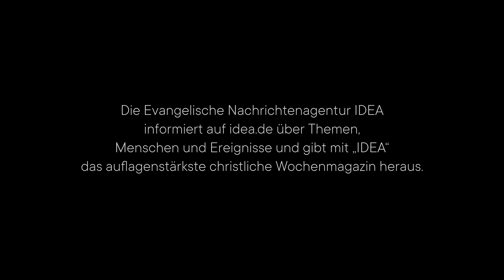Schwanger mit 14 Jahren: Christiane Grabes drei Leben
Sie hat tiefe Krisen hinter sich, erlebte aber auch ein Wunder: Christiane Grabe. Sie erzählt, wie der Glaube an Jesus Christus ihr Leben grundsätzlich verändert und bunt gemacht hat. Der erste Einschnitt: Als 14-Jährige wurde sie schwanger. „Ich war schockgefroren“, beschreibt sie die Mitteilung des Frauenarztes.

=== ÜBER DIE EVANGELISCHE NACHRICHTENAGENTUR IDEA ===
Die Evangelische Nachrichtenagentur IDEA publiziert Nachrichten und Meinungen vor allem aus der evangelischen Welt. Sie gibt mit IDEA das auflagenstärkste überregionale evangelische Wochenmagazin in Deutschland heraus. Neben dem IDEAPRESSEDIENST produziert sie den Podcast IDEALISTEN eine Fernsehsendung (IDEA.TV) und ist im Internet tätig.